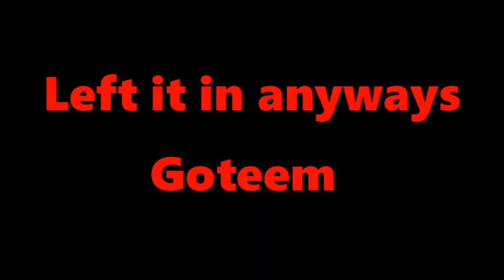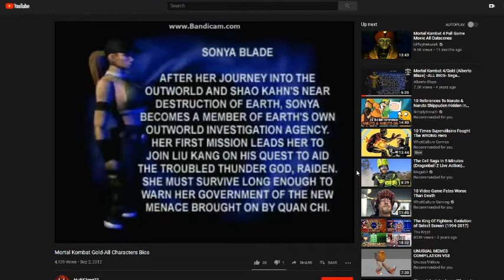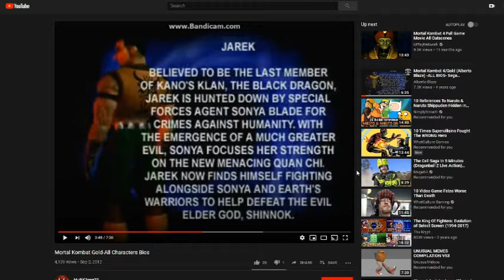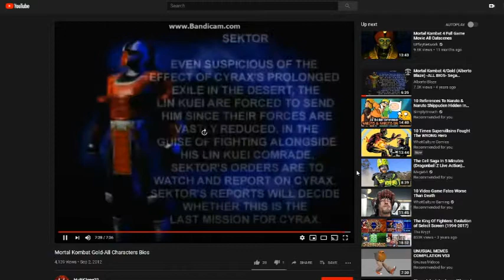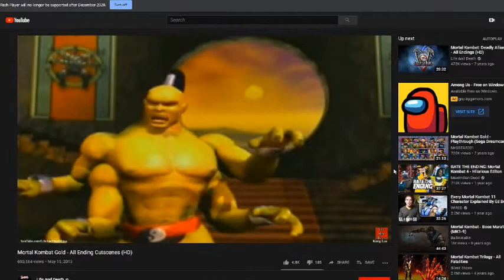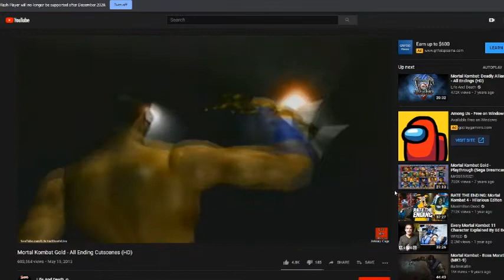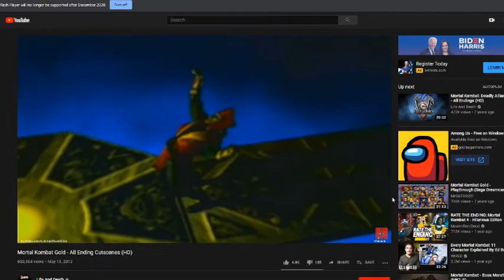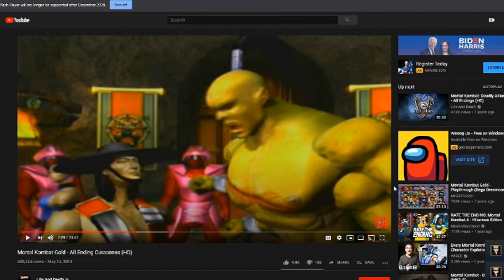MKG Discussion! Character Bios and Endings!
The Mortal Guys discuss and react to the character bios and their endings. Whom did you find the most interesting? Let us know down below!